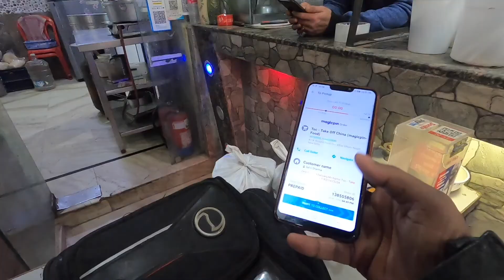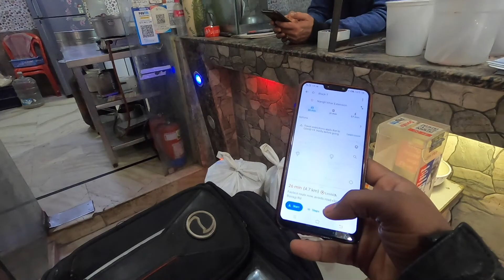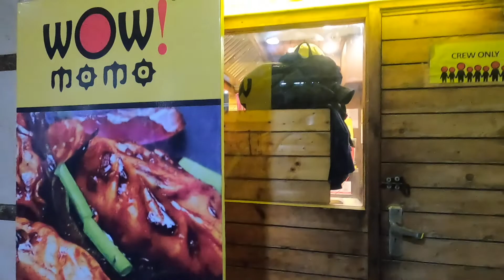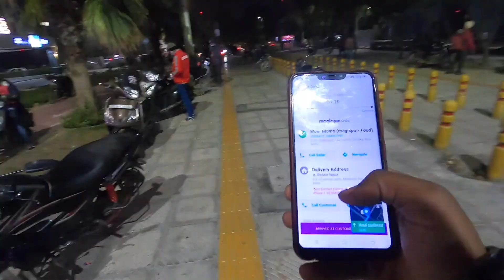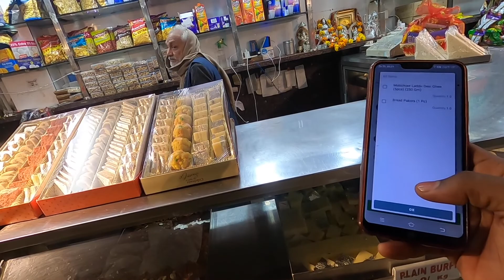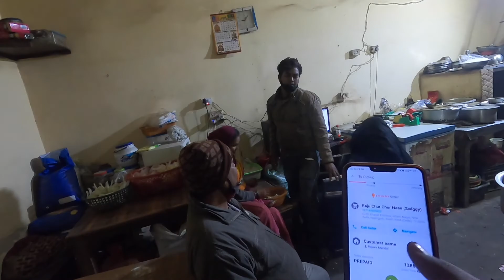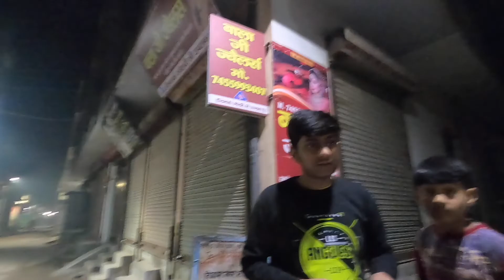magicPin 90% Off 2 Pizza in 68